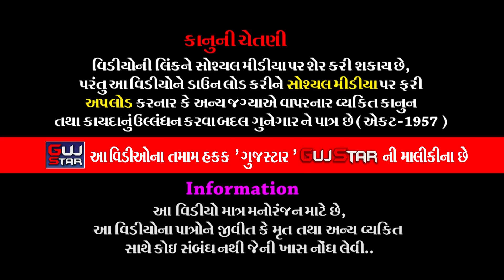લગ્ન ગીત [ મંડપ રોપાવો ] અંજનાબેન પટેલ LAGAN GEET - ANJNABEN PATEL [ MANDAP ROPAVO ]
GUJSTAR  PRESENTING  :-

ALBUM :- LAGAN GEET  -   [ MANDAP ROPAVO ]
ARTIST :-  ANJNABEN PATEL
MUSIC :- Live
PALCE :- Rajkot